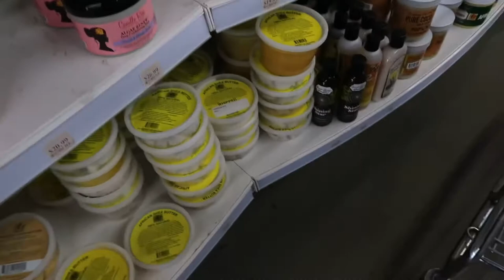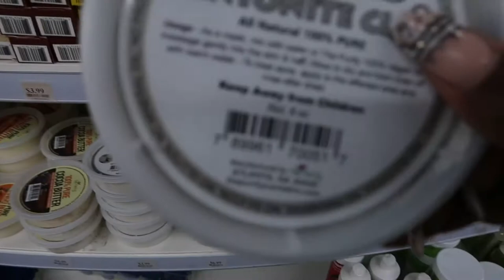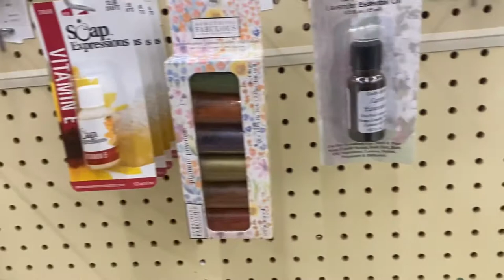Vlogmas Day 3 | Hobby Lobby Haul, Making Samples For My New Business, How to DIY a Body Scrub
What's up squad?! Today I'm taking you with me to grab some supplies because I'm starting the sample making process for my new business and I'm showing you where you can get supplies for DIY body products. Watch me test my first body scrub sample on my feet and see the before and after results. Basic Scrub Recipe is in the comments. Meet me in the comments down below!

FAQ:
Height 5'8"
Size 16 (2x)
Shoe Size W11 M9.5
Age - 31
📍-  ATL

Amos 9:13 (MSG)